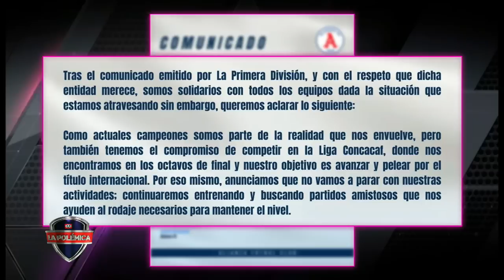Equipos en El Salvador paralizan sus labores por falta de dinero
La Polémica es un programa deportivo de El Salvador, moderado por Nelson Hernández y con las intervenciones de Dianna Escobar (Periodista especializada en deportes), Camila Peña (Periodista especializada en deportes) Norberto Huezo, (ex mundialista España 1982, ex jugador de la Liga Mayor de Fútbol de El Salvador, comentarista deportivo), Daniel Rucks, presentador deportivo.